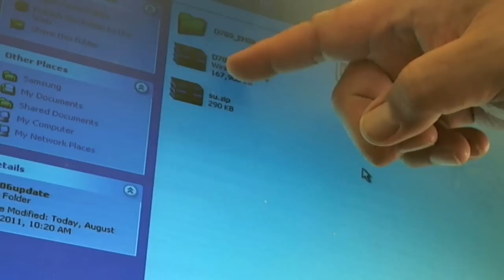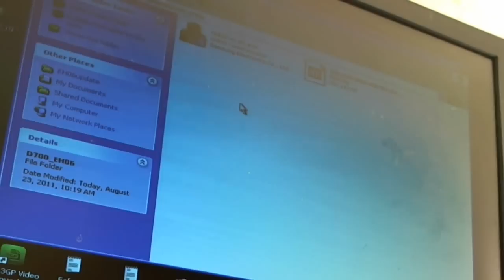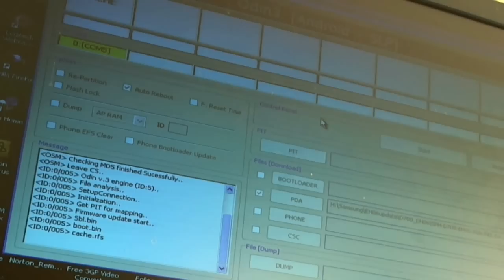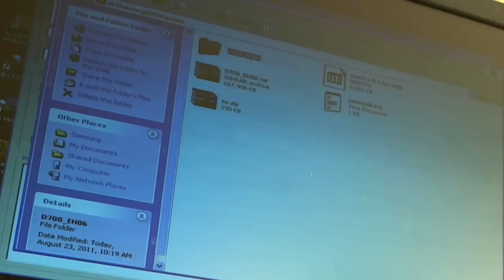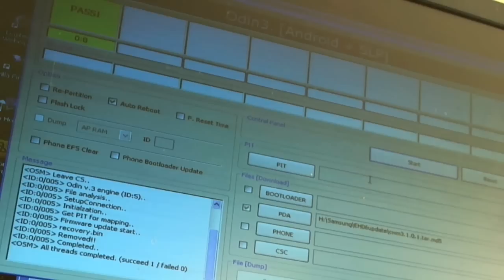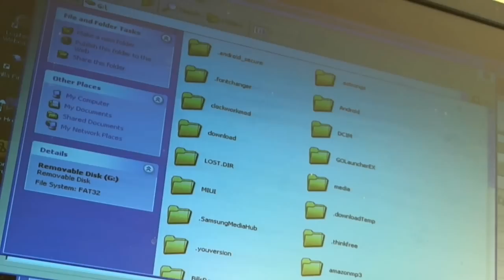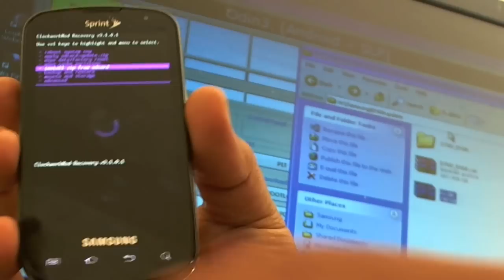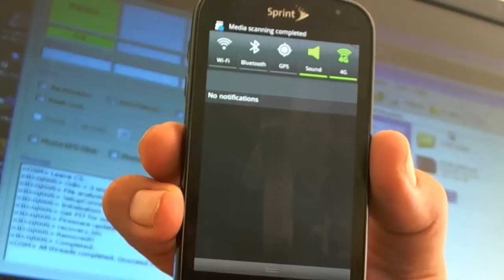How to Flash EH06 Modem, CWM Recvry 3.1, ROOT, Super User on Samsung Epic 4G. New!!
This could damage your device and send you back in stone age time, not responsible enter at your own RISK!

As I like to always do, Thank the Developers on XDA and Donate for the remarkable work!!!
link will be updated?

First Link, extract into a folder easy to get to. Folder contains
Odin "v1.81.exe" and "SPH-D700-EH06-8Gb-REL.tar.md5"

Second link contains the ClockWorkMod recovery v3.1.0.1"TAR" file

Super User, flash from recovery CWM3.1.0.1